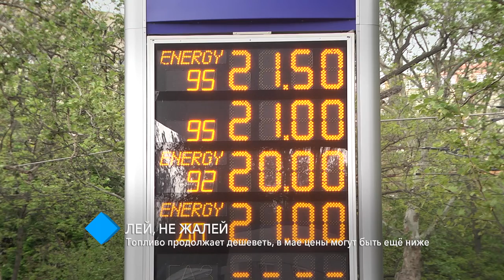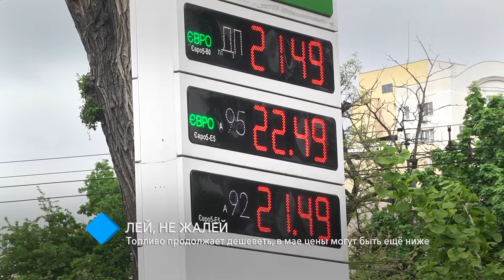«Лей, не жалей»: топливо продолжает дешеветь – в мае цены могут быть ещё ниже